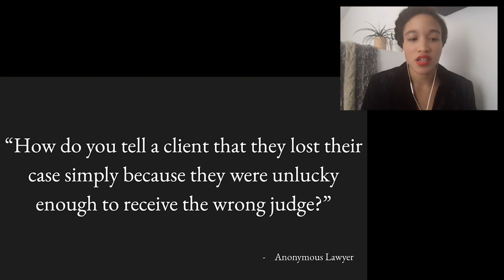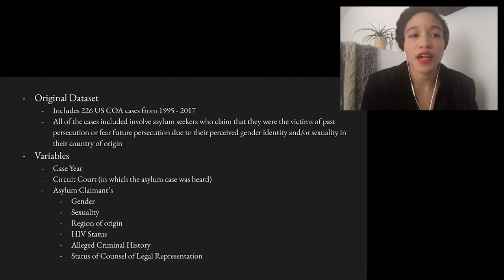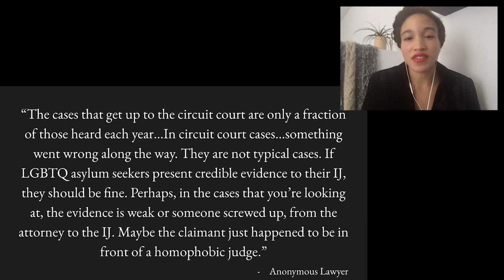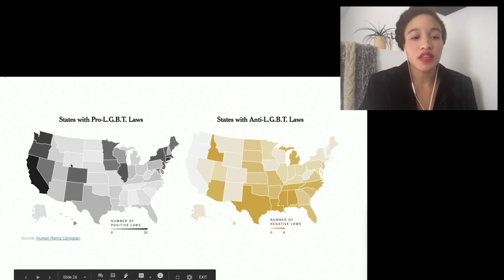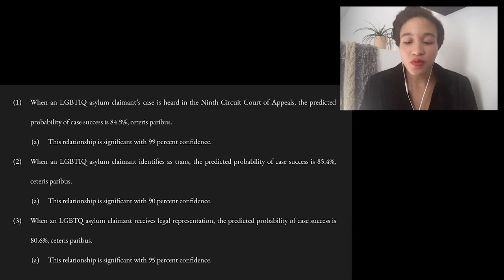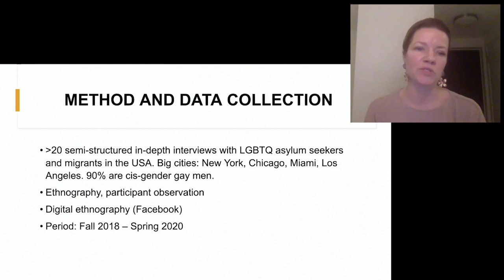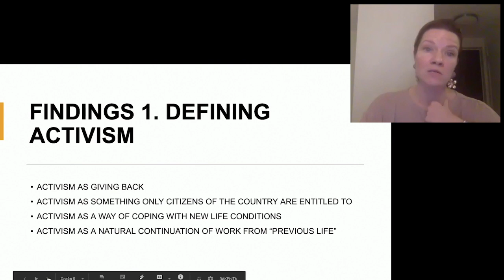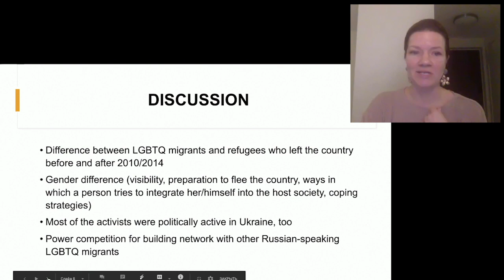CRASSH | Queer Migrations: Law and Activism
Panel 1: Law and Activism
Chair: Lauren Wilcox (University of Cambridge)

Maryna Shevtsova (University of Lund), 'Queer Mobilisation and Search for Belonging: Political Activism among LGBTQ Migrants in Sweden and the USA’
Asia Stewart (Independent Scholar), ‘(In)visibly Queer: Assessing Disparities in the Adjudication of U.S. LGBTQ Asylum Cases’
Fadi Saleh (University of Göttingen), ‘The Legal Fallacy: Queer Asylum and the Question of Legal Persecution in Syria’